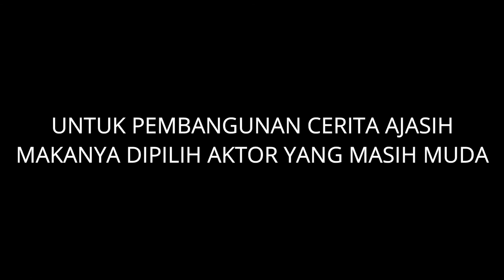REVIEW SINGKAT BIRDS OF PREY | MENAMPIK SEMUA RUMOR. HARLEY QUINN KEREN BANGET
Rumor rumor di forum nih bikin gatel, padahal pas gua tonton gak sama kayak yang dirumorin

Rating: 8/10